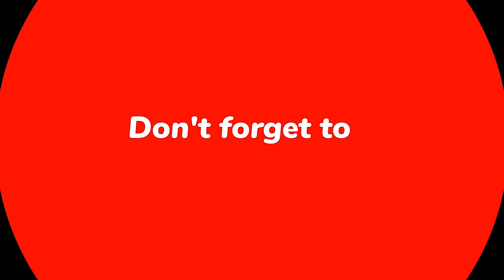THEY GOT FIRED |I WAS SHOCKED |DIY ELECTRICAL |DIY DREAM home |Ozarks |Homesteading |OFF GRID POWER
Welcome to the Grady homestead.
 🌟WAYS TO KEEP IN TOUCH🌟
The Grady Family
Po Box134

WANT TO SEND US A GIFT HERES OUR AMAZON WISH LIST